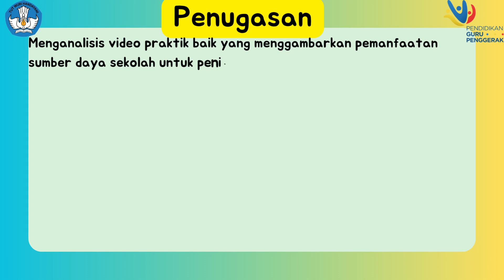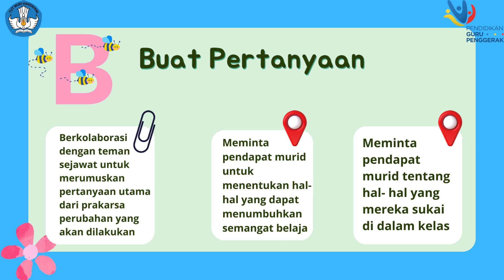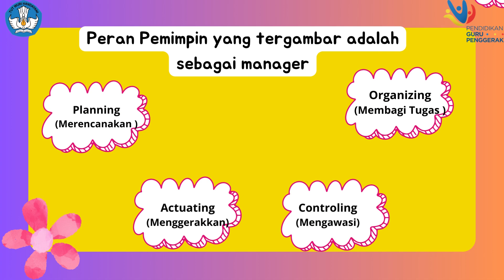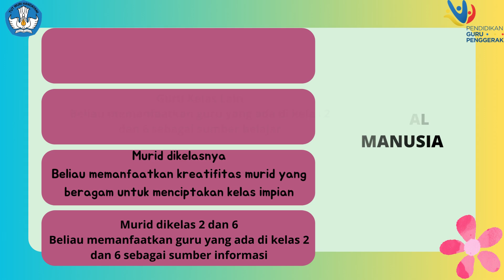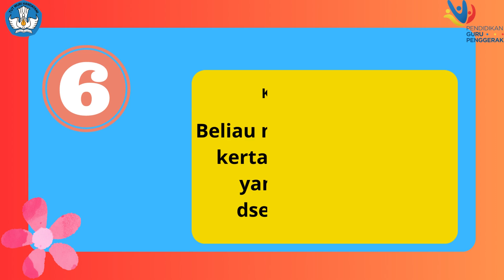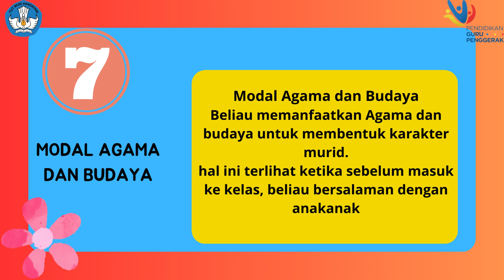Demonstrasi Kontekstual modul 3. 2 Analisis video tentang Pemimpin dalam Pengelolaan Sumber Daya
Ada  7 aset utama komunitas Pemimpin dalam Pengelolaan Sumber Daya atau disebut juga  sebagai modal utama, yaitu: Manusia, Sosial, Fisik, Lingkungan Alam, Finansial, Politik, Agama dan Budaya